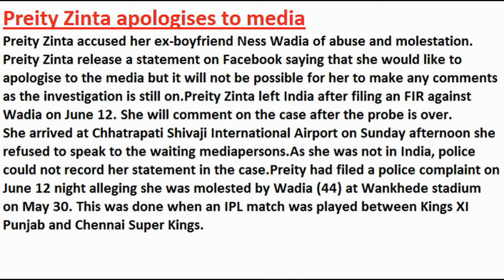Preity Zinta apologises to media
Preity Zinta accused her ex-boyfriend Ness Wadia of abuse and molestation. Preity Zinta release a statement on Facebook saying that she would like to apologise to the media but it will not be possible for her to make any comments as the investigation is still on.Preity Zinta left India after filing an FIR against Wadia on June 12. She will comment on the case after the probe is over.
She arrived at Chhatrapati Shivaji International Airport on Sunday afternoon she refused to speak to the waiting mediapersons.
As she was not in India, police could not record her statement in the case.Preity had filed a police complaint on June 12 night alleging she was molested by Wadia (44) at Wankhede stadium on May 30. This was done when an IPL match was played between Kings XI Punjab and Chennai Super Kings.